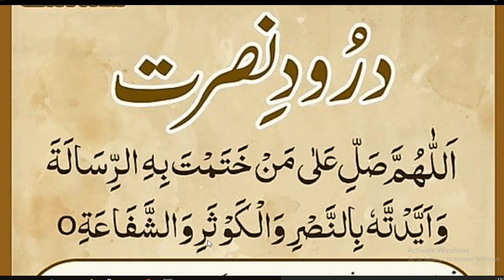Allah ki madad hasil krne ke lia khas darood // Darood nusrat ki ahmiat